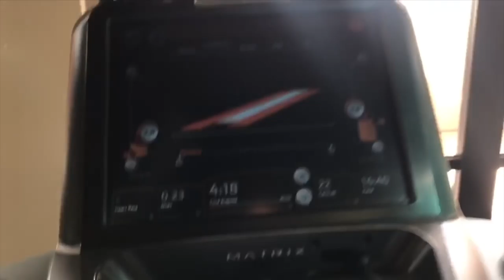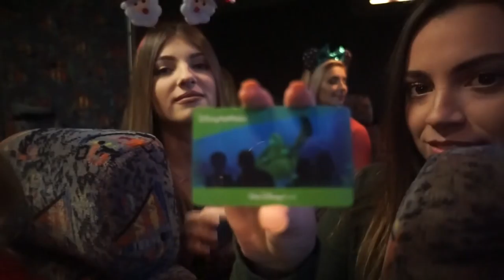GOING TO DISNEY WITH MY SORORITY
Y'ALL!! I 10000% RECOMMEND GOING! We literally didn't wait at all!

About Me!
Name: Sonali (Sun-all-e) aka sonarly, sona, nali
Age: 20
Ethnicity: Indian
College: University of Central Florida
Major: Radio/ Television
Sorority: Kappa Delta